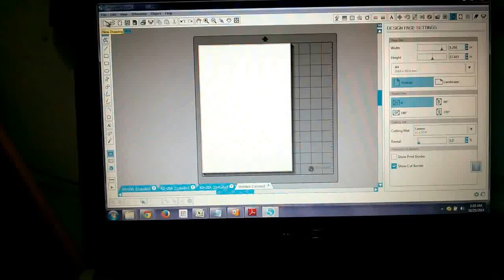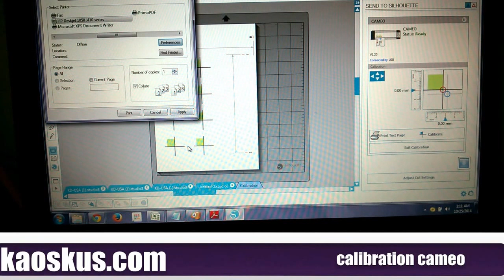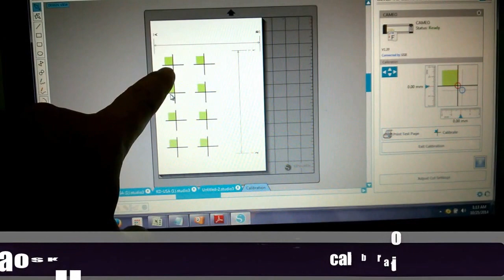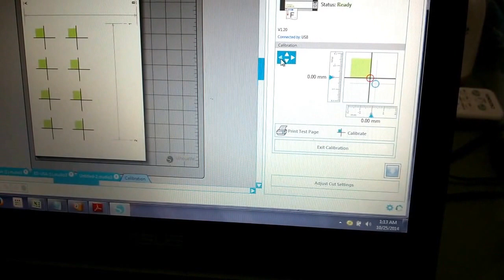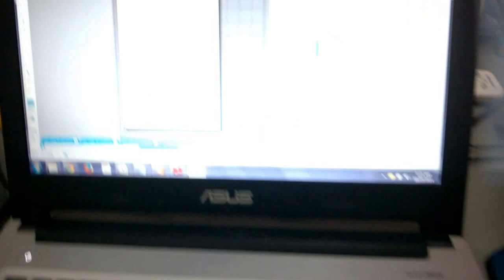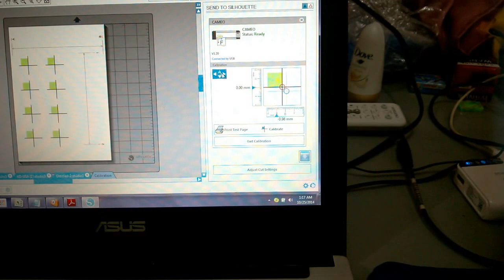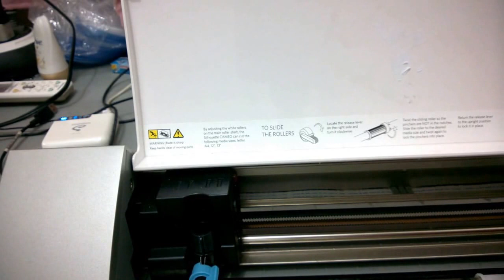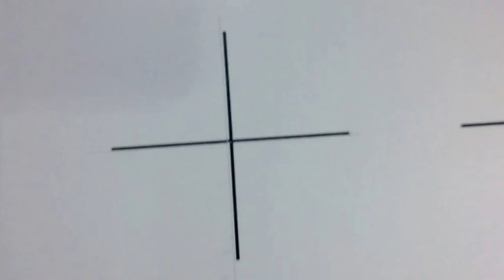why need calibration on Silhouette Cameo and how to do it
berikut video  proses kalibrasi pada mesin cutting silhouette cameo untuk mendapatkan mesin silhouette cameo dan tips dan trik lainnya silahkan kunjungi blog saya